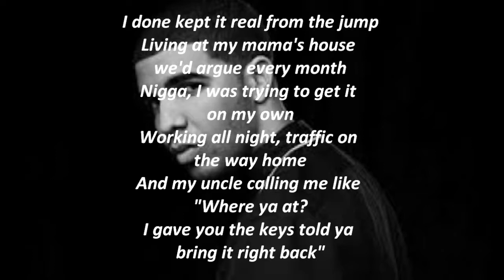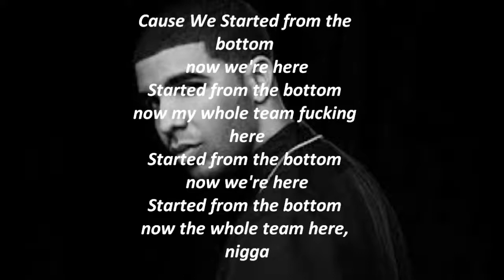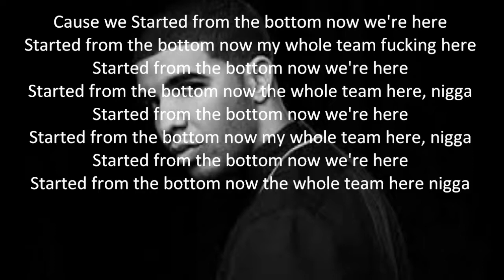Drake started from the bottom lyrics